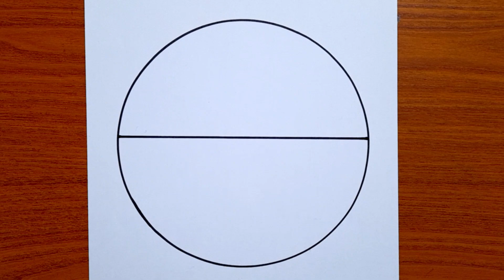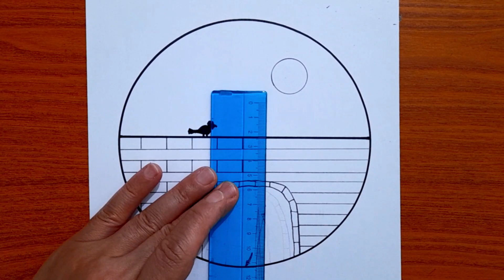How to Draw Easy Scenery - Pencil Shading For Beginners - Easy Sketch Step By Step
How to draw an easy scenery for beginners
Easy pencil drawing and shading for beginners
Easy Step by Step Pencil Skecth For Beginners
Birds in the moonlight drawing and shading
Easy Pencil Drawing Landscape

pencil 2B
pencil 8B
Ruler